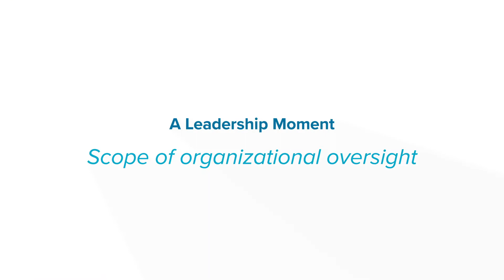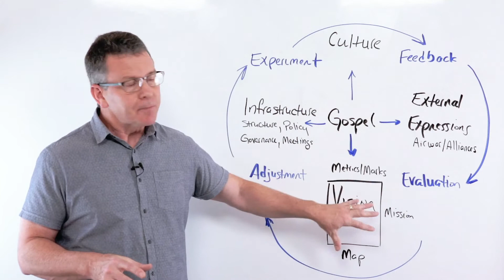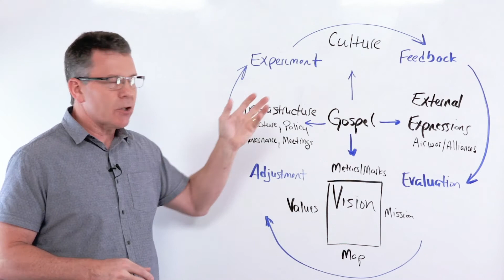Whiteboard Leadership #160 // Scope of organizational oversight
In this Whiteboard Leadership training video, Scott Ridout discusses five areas that will determine the health of your church.